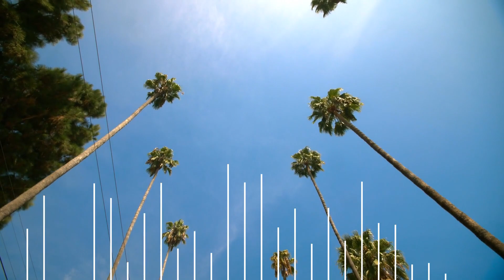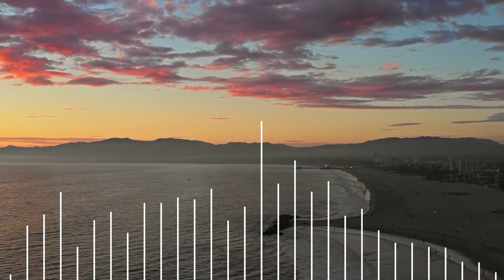Johnny Clarinet & Steven - Hollywood (Official video)